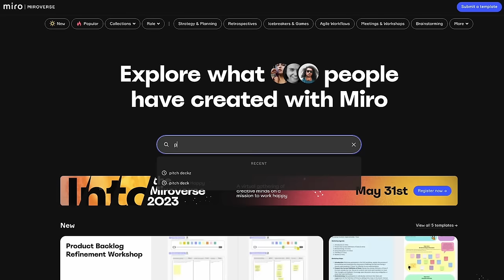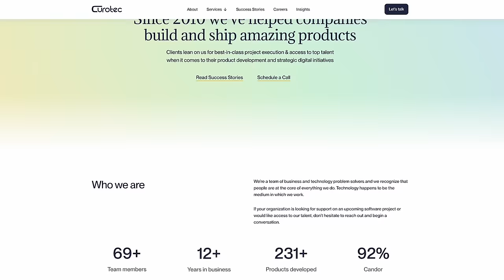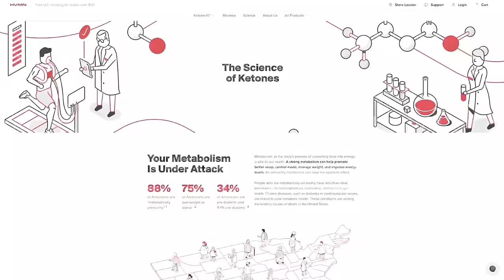Flexport's Ryan Petersen on returning as CEO, global logistics in a time of conflict & more | E1881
(0:00) Flexport’s Ryan Petersen joins Jason
(1:19) Ryan explains Flexport and the company's focus
(5:42) The Economics of Pick and Pack - Shipping Directly from China to Customer
(11:15) Miro - Sign up for a free account at
(12:31) The Origin of Pick and Pack in Global Logistics
(16:00) Factory-to-Consumer Effects on Fulfillment Centers and Product Quality
(22:50) Curotec - Check out and get $5000 off
(24:14) Analyzing the Impact of the Red Sea Crisis on Shipping
(29:35) The Trend of Companies Sourcing from Factories Outside China
(33:58) Ketone-IQ - Get 30% off your first subscription order of Ketone-IQ at
(35:11) Inside the Flexport CEO Drama and Leadership Challenges
(42:28) How the Market Collapse Influenced Flexport's CEO Transition
(47:51) Deciding When a Company Should Go Public
(52:07) The State of the Global Workforce and Remote Work in Today's World

Thanks to our partners:
(11:15) Miro - Sign up for a free account at
(22:50) Curotec - Check out and get $5000 off
(33:58) Ketone-IQ - Get 30% off your first subscription order of Ketone-IQ at